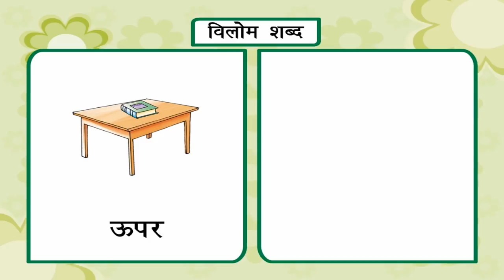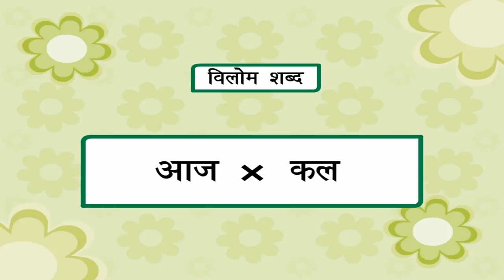Antonyms – विलोम शब्द | Kriti Educational Videos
This hindi language animated video defines the word Antonym and also explains the concept. Perfect examples with images have been included in the video so that the understanding ability of the concept could be delivered in a better way. Short lines have been included at the end of the video so that the topic dealt can be easily remembered. Mode of communication is Hindi.